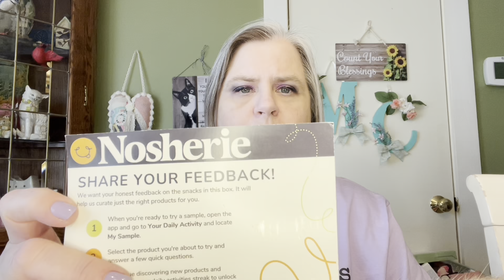WINNER from Collab with Jessie & Nosherie FREE Snacks!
The Red Box of Wellness Small Mystery Boxes-~

The Battle~

I am an ambassador for Facetory:

MARYCATHERINE15

JAVY COFFEE

Boxycharm

CatLady Box

Silver Swag Box Code: CATS15 for $15 off

Heaven Panty

Friend Mail:
Mary Flanagan